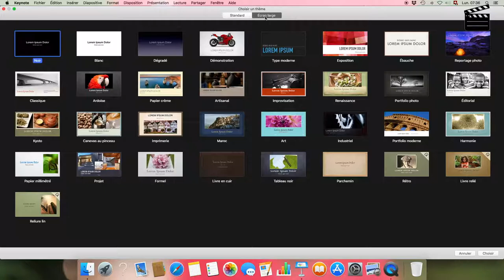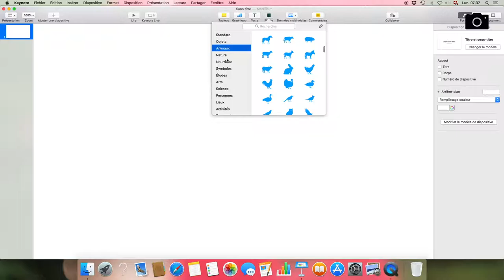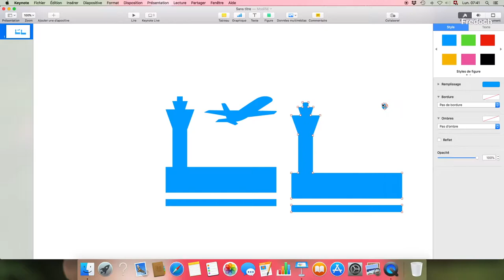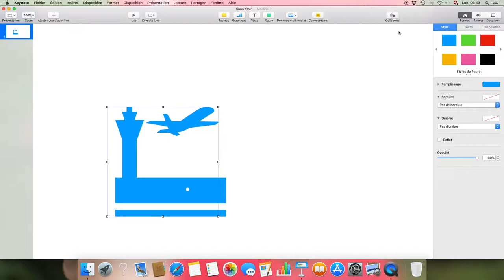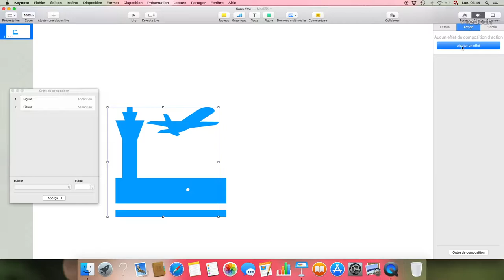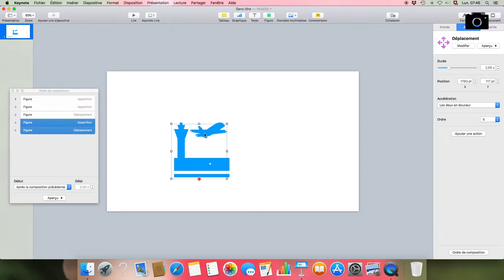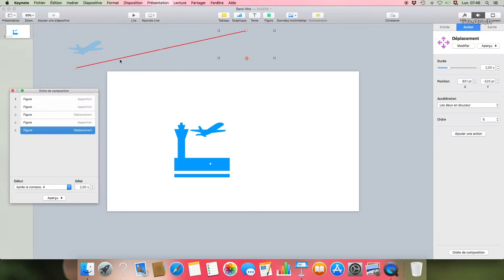Keynote animer les figures et symboles Fredoch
Keynote animer les figures et symboles